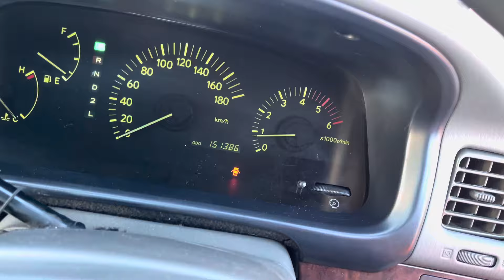SOLD 1998 Toyota Hiace Regius Van 4WD turbo 1KZTE 3.0L diesel RHD JDM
We have in stock over 200 cars rhd jdm imported from Japan

For sale : 1995 Toyota Granvia Q Van 4WD full time  3.0L turbo diesel price $14,950 dollars